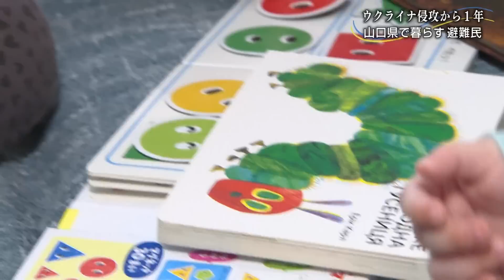侵攻から１年～届け！山口県ウクライナ人の声②「残った家族は…ウクライナに自由を！」